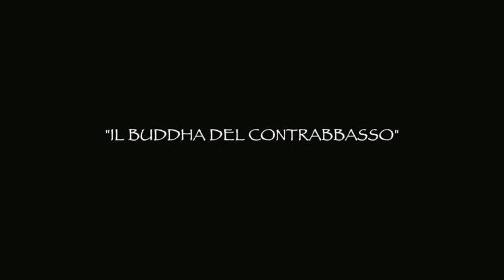Enrico Francioni, Zauberspiegel (estratto) - E. Francioni (double bass/electronics)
Per il progetto dedicato a Fernando Grillo (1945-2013)
Estratto dav "Zauberspiegel" (1992) di Enrico Francioni (1959)
Enrico Francioni (double bass/electronics)